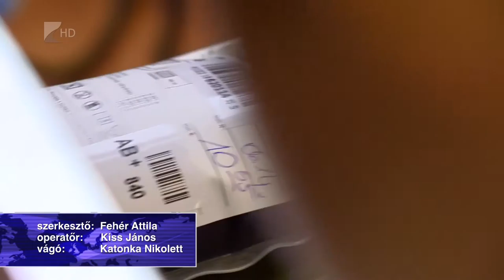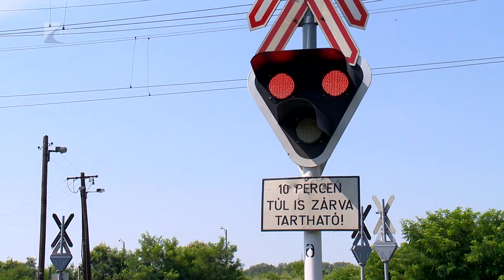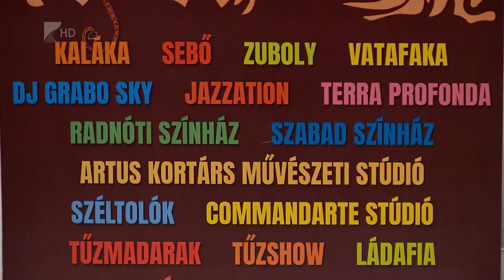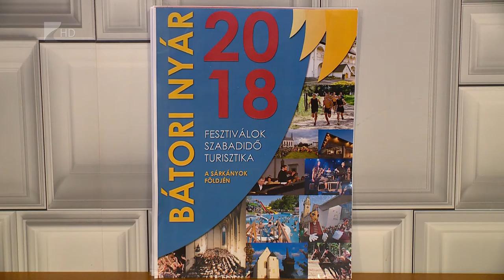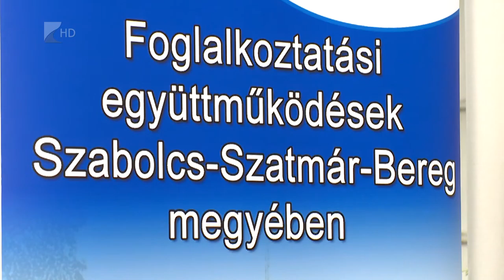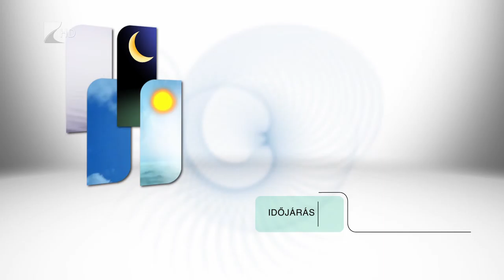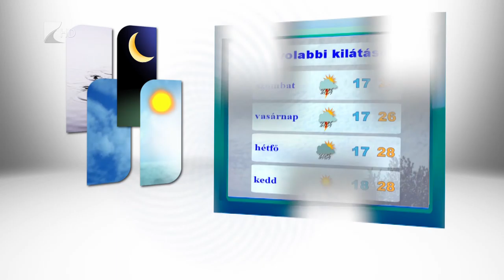Híradó 2018.06.14. - Kölcsey Tv